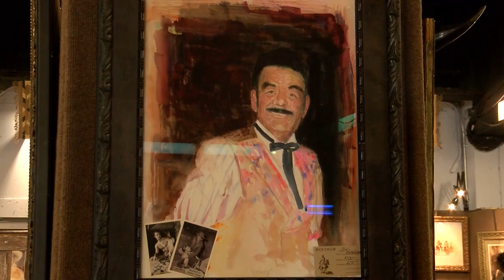Buck Taylor to sell his watercolor paintings at Silver Dollar City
BRANSON, Mo. -- Silver Dollar City has brought back a silver screen legend to feature his artwork of the classic TV series "Gunsmoke" and "The Way of the Cowboy."

2020 marks the 15th year that Buck Taylor will be selling his watercolor paintings to fans across the Ozarks.

Taylor's claim to fame came back in the 1950's when he started playing the character, Newly, on "Gunsmoke."

Since then, the National Cowboy Hall of Famer has played lead roles in movies like "Tombstone" and "Cowboys vs Aliens." Taylor now stars in the TV show "Yellowstone" alongside Kevin Costner.

He says his inspiration for his paintings comes from his life as an actor, as well as his admiration for cowboys and the old west.

"Television, movies take you places," Taylor said. "So does art work. It takes you to a different area, different zone... Relieves you of whatever is happening now. It takes you someplace else that you can travel to and make you feel better."

Buck Taylor will be selling his cowboy artwork to guests at Silver Dollar City through Oct. 31.